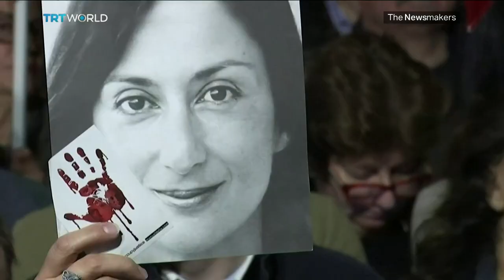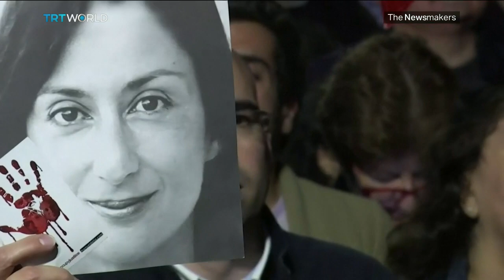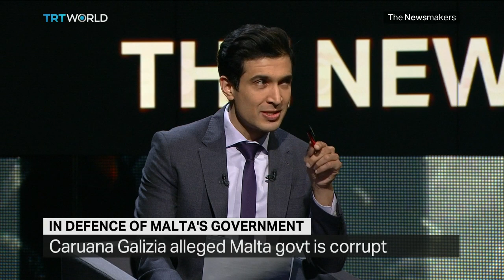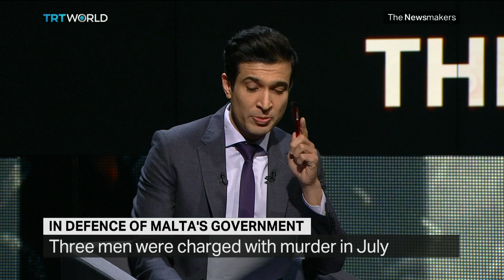Was Malta’s Government Involved in Daphne’s Murder? | US Sanctions v Iran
The investigation into the murder of Maltese journalist Daphne Caruana Galizia is honing in on the Prime Minister's inner circle, with suggestions the Prime Minister's office was involved in a cover-up. But Malta's Justice Minister tells us the government is doing everything it can to find those responsible. Plus, Iran sees mass anti-government protests. Are they a result of US sanctions which have almost crippled Tehran's economy? And is this what the Trump administration wanted?

Owen Bonnici
Malta's Justice Minister

Hooshang Amirahmadi
Former Iranian Presidential Candidate

Masih Alinejad
Journalist and Human Rights Activist

Seyed Mostafa Khoshcheshm
Iranian Affairs Analyst